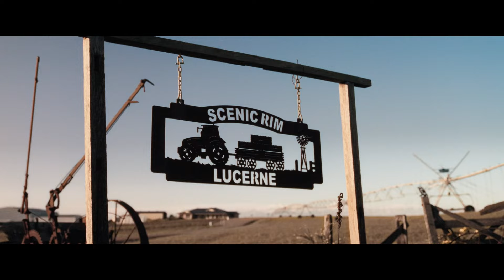Growing Happiness - Official Trailer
In the small town of Kalbar, in Outback Australia, Jenny and Russell become unlikely heroes in a battle against a relentless drought that threatens their dying town. As crops wither and die and the town’s water supply runs dry, they embark on a challenging journey to restore hope and happiness to their fellow townspeople.